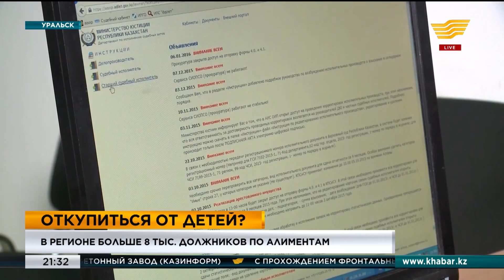В ЗКО более 8 тысяч должников по алиментам